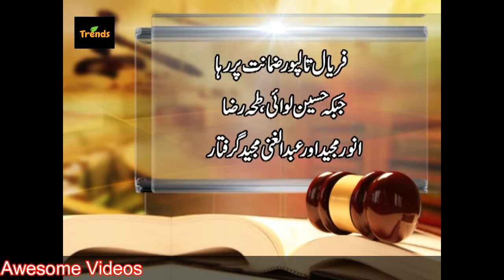Arrest warrants of Asif Zardari issued in money laundering case | 17 August 2018